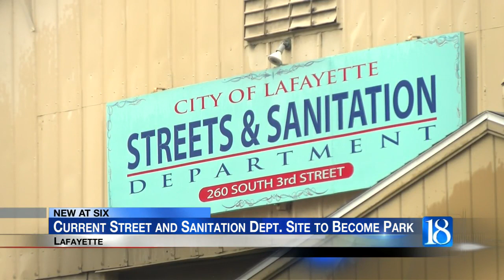Lafayette's current street and sanitation department site to become park